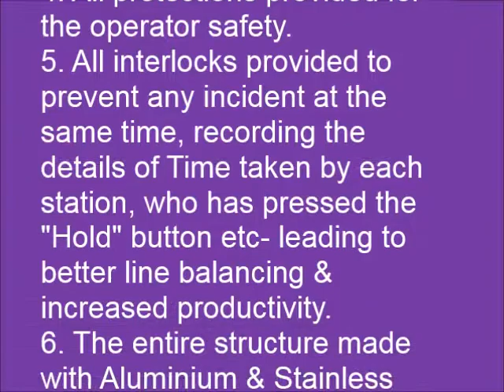Moving Line Assembly Conveyor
Designed for the assembly of critical electronic components. Each station has a fixed TAKT time. After all operators have pressed the green button & expiry of the TAKT time, conveyor will index.
Time taken by each station operator is recorded for analysis & line balancing.
for more information.
Our shop & offices at
UNIKraft Techno LLP
GAT 1561, Shelarvasti, Dehu-Alandi Road, Chikhali, Pune - 411062, Maharashtra India